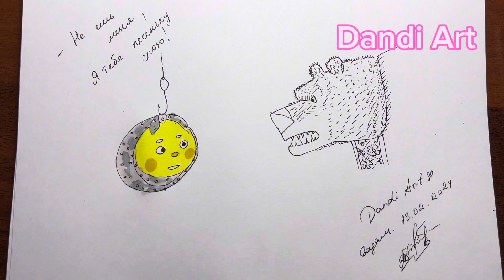Рисуем КОЛОБОК! Рисование и Раскраска. Как нарисовать персонажей из мультиков? Drawing and coloring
Всех приветствую, друзья мои! 🥰

Сегодня мы будем рисовать и раскрашивать Колобка и Медведя🥰 Уж очень милый мультфильм!

Это у нас Часть 1 и 2.

Думаю получилось очень увлекательно😍

Так как я и моя дочь очень любим этот мультик, думаю в будущем будет много рисунков с персонажами этого мультфильма!

Поэтому следите за каналом❤️

Люблю вас! Ваша Данди!🥰

Мой инстаграм: danagul_bagdatkyzy